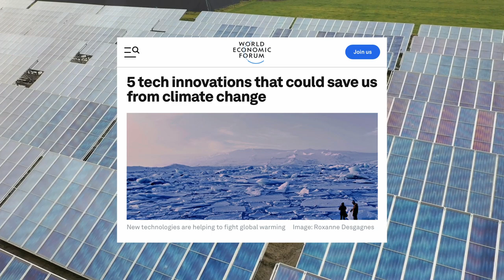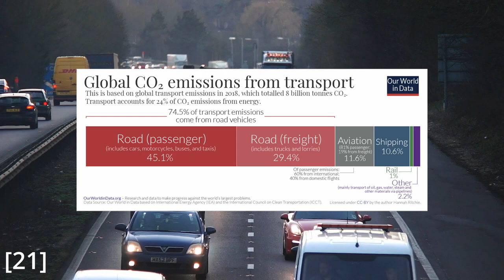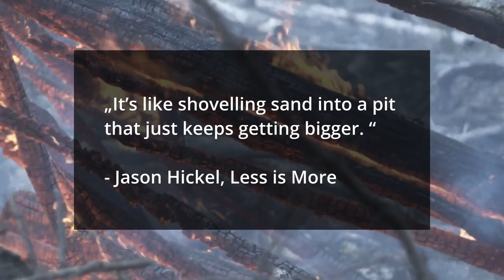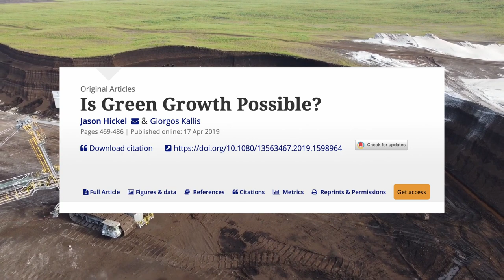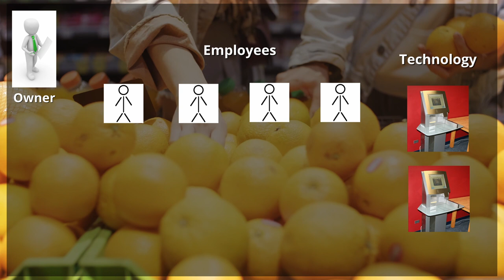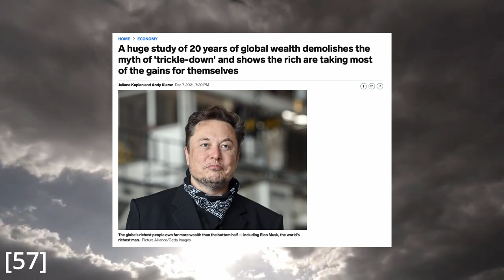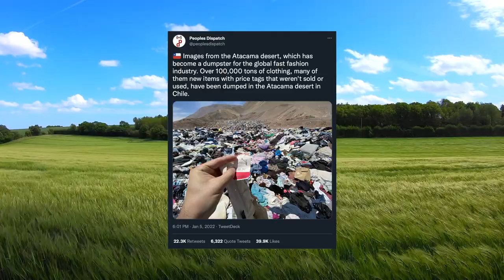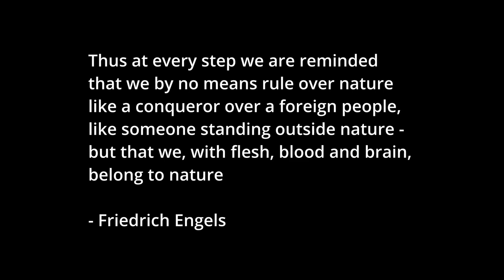Why Green Capitalism Is A Lie | Part 3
0:00 - Intro
0:33 - Chapter V - Will Green Technology Save Us?
12:58 - Chapter VI - Decoupling: Evidence Against Green Growth
23:10 - Chapter VII - What About Socialism?
39:50 - Conclusion